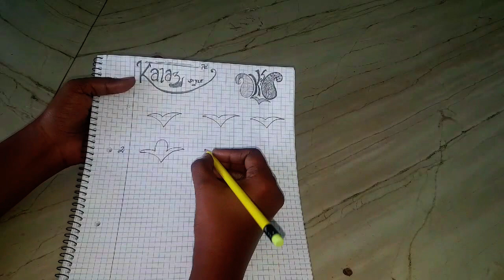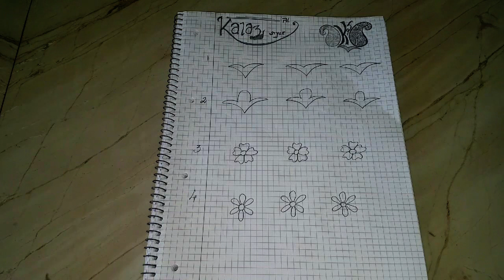Mehandi - Basic Designs 3